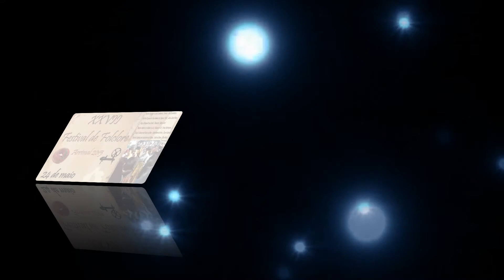RANCHO FOLCLÓRICO DAS LAVRADEIRAS DE OLEIROS@FESTIVAL DE FOLCLORE ARRIMAL 2015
XXVII FESTIVAL DE FOLCLORE DO ARRIMAL PORTO DE MÓS 24 MAIO 2015.
ALFREDO RIBEIRO CAMERAMAN (SE TIVER MEO TV PODE VER ESTE VÍDEO CARREGANDO NO BOTÃO VERDE DO SEU COMANDO E INSERIR O Nº 800285 - MÚSICA Nº 809096.